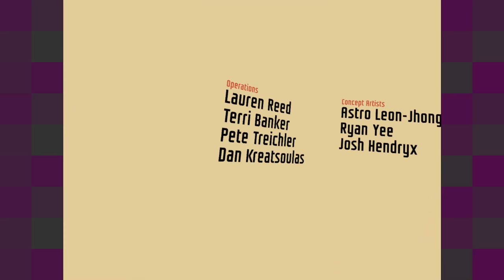I Expect You To Die [1] Meeting Expectations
I had a rough time with that bomb puzzle, didn't I?

Enjoyable so far.